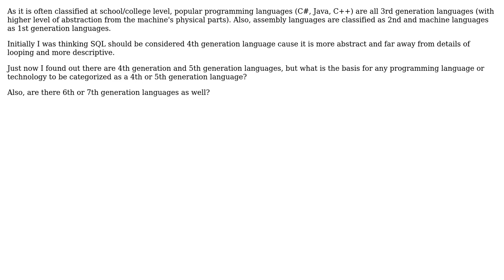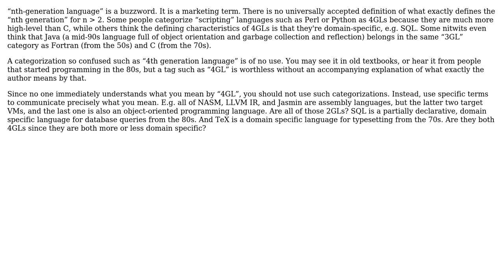Software Engineering: What are 4th & 5th programming language generations? Are there more of them?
With thanks & praise to God, and with thanks to the many people who have made this project possible! | Content (except music & images) licensed under CC BY-SA | Music | Images & others | With thanks to user svick user MSalters user amon user Ali and the Stack Exchange Network Trademarks are property of their respective owners. You are responsible for your own actions.